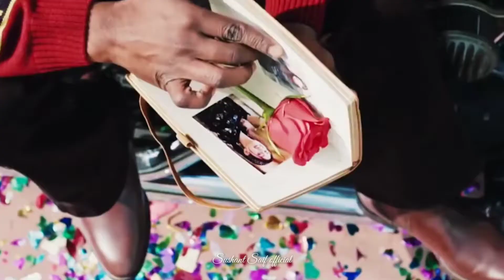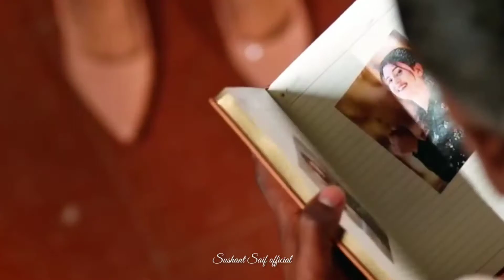Tu SHYAR BNA gyi hai Kitta. Taun se naare f.t Kaka Aasman mein jo. khuda Hai. ❤️🔥